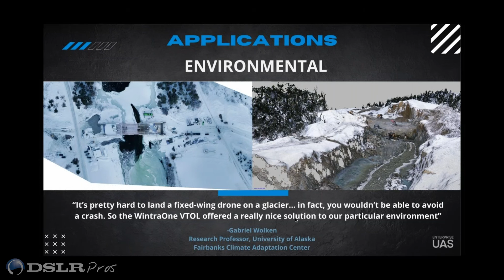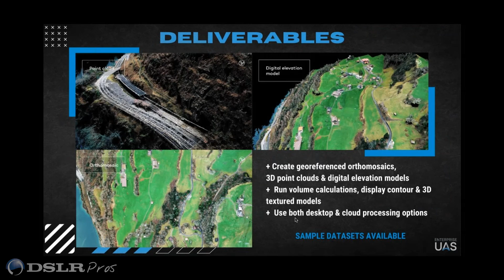DSLRPros | Wingtra Webinar | Who's Using Wingtra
🌟In this webinar excerpt, join DSLRPros EVP Randall Warnas and Wingtra
US Channel Sales Manager Chris Kenney as they discus all things Wingtra.

⏳ 𝗩𝗜𝗗𝗘𝗢 𝗖𝗛𝗔𝗣𝗧𝗘𝗥𝗦 ⏳
00:00 - Intro - Applications Environmental
00:22 - Wingtra customers
00:39 - Wingtra or finding value
00:52 - Semics - one of the biggest cement companies for construction
02:00 - Surveying projects from smaller to larger
02:57 - Different drawings for different jobs
03:28 - Deliverables

🍁 𝐀𝐁𝐎𝐔𝐓 𝐃𝐒𝐋𝐑𝐏𝐫𝐨𝐬 🍁
With innovation and technology, our drone experts are continually pushing the limits to provide curated solutions that are rarely found anywhere else. DSLRPros specializes in drone solutions for industrial applications. Whether you're a first responder or a farmer, we have the right drone for you. We utilize drones to carry thermal cameras for search and rescue and equipment inspection, with a focus on aerial thermal imaging.

𝐈𝐦𝐩𝐨𝐫𝐭𝐚𝐧𝐭 𝐀𝐫𝐭𝐢𝐜𝐥𝐞𝐬
➟HOW TO GET FUNDING FOR YOUR DRONE (UAV) PROGRAM!
➟The Mavic 2 Enterprise Advanced – What You Need To Know